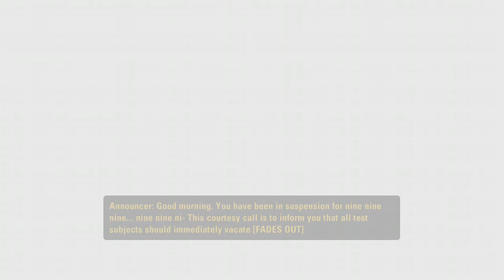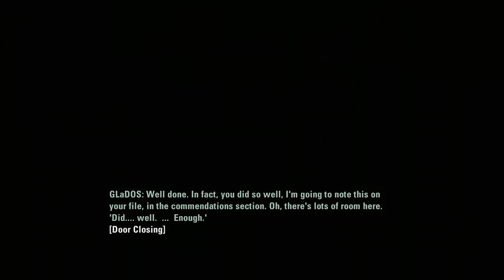Portal 2 Part 1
Xbox GT: Crazy Attack371. PSN: CrazyAttack37_YT. Epic Name: CRAZY 371. Instagram: Crazy Attack371. Shout outs to RzR Clan: RzR R1OT RzR HnTV Made with Filmora 9.  Other video Part 3 will be soon look forward to it.